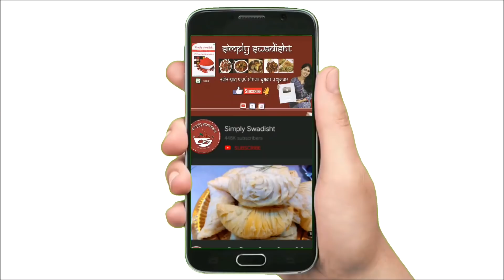एक वाटि रात्रीचं उरलेल भात आणि सर्वांसाठी नवीन भन्नाट नाश्ता/breakfastrecipe/instant breakfast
or placing SimplySwadisht agri masala order-only whatsapp messages
No audio and video calls will be accepted

Ingredients-
1 cup cooked rice
3/4 cup- semolina, gramflour and curd
2 green chillis and 1/4 inch ginger
for takda-
1 sp cumin and musturd seeds
curry leaves
1/4 tsp turmeric
1 sp red chilli powder
chaat masala
coriender